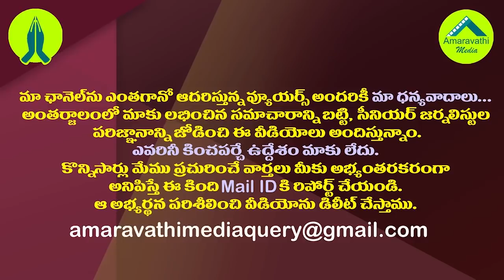అమిత్ షాను అరెస్టుచేసిన ఐపీఎస్ అధికారికి డీజీపీ హోదా| MK Stalin Pick IPS Kandaswamy For A Top Post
Tamil Nadu Chief Minister MK Stalin is picking Special DGP P Kandaswamy IPS as the head of the Directorate of Vigilance & Anti-Corruption. Kandaswamy's appointment has become crucial in Stalin's overhaul drive as the veteran IPS Officer is popularly known for arresting current Union Home Minister Amit Shah, a decade ago. Kandaswamy was with CBI and he was head of the team that had arrested Amit Shah in 2010 in the Sohrabuddin Sheikh fake encounter case.
Amit Shah was the Home Minister of Gujarat when Sohrabuddin Sheikh and his wife were abducted and encountered in 2005. The then ruling Congress government had set up a CBI team headed by Kandaswamy and Amit Shah was arrested by the team in July 2010 over allegations he was involved in the case. Shah got bail later that year and he was discharged by a CBI court in the case of 2014, after he became the BJP's National President.
During the time of CBI's probe, the BJP and Amit Shah had alleged that the CBI was being used by the then ruling Congress government to target Narendra Modi, who was the then Chief Minister of Gujarat. In June 2012, Kandaswamy was repatriated to his home cadre and he was also a part of a CBI team that probed Rs 375 crore SNC Lavalin case, which involved irregularities in a contract to the Canadian company for modernizing hydro-electric power plants in Kerala.
According to reports, current Chief Minister of Kerala Pinarayi Vijayan was one of the accused in the case, which related to his tenure as the Electricity Minister of Kerala in 1996-97. Kandaswamy has now been appointed as the head of Tamil Nadu's Directorate of Vigilance & Anti Corruption. The reports say that MK Stalin has been working towards fulfilling his promises in the polls and with the view of initiating legal actions against the ADMK Ministers who were accused of corruption in the last ten years, Stalin has appointed Kandswamy to the anti-corruption unit.